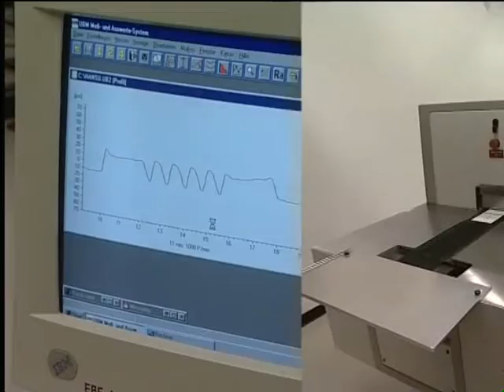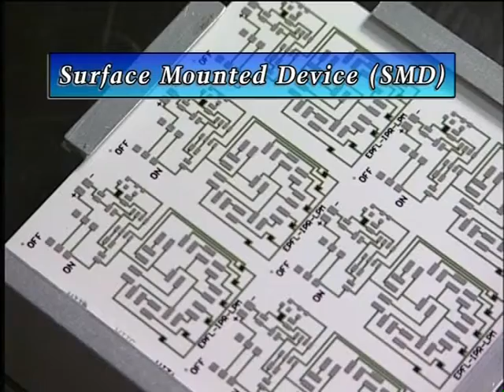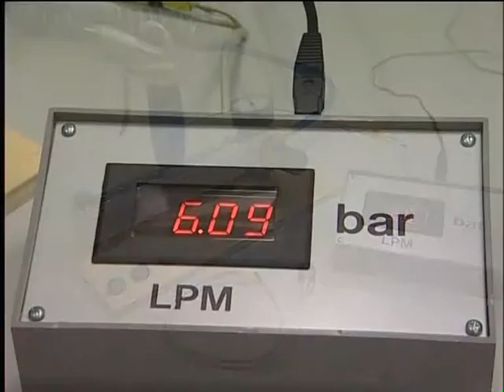La technologie de film épais 2004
Thick Film Technology.
Technique utilisée pour créer des circuits électroniques et des capteurs.
Janvier 2004.
EPFL.